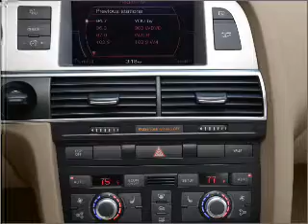2008 Audi A6 - Allentown PA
Year: 2008
Make: Audi
Model: A6
Trim: 3.2 quattro
Engine: 3.1 liter 6 cylinder 24 valve
Transmission: 6-Speed Automatic
Color: Brilliant Black
Mileage: 30323
Address:
3401 Lehigh St
Allento